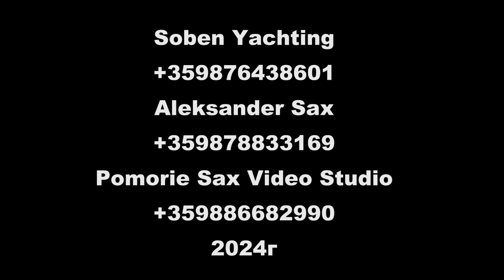Soben Yachting & Alexander Sax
Soben Yachting